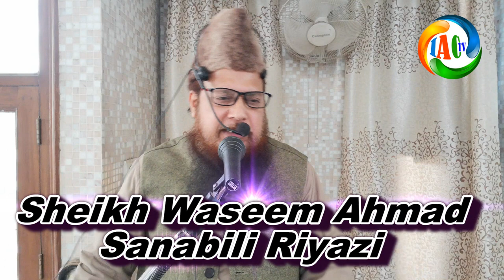نماز کو اس کے وقت سے مؤخر کر کے پڑھنے والوں کا انجام پارٹ 13